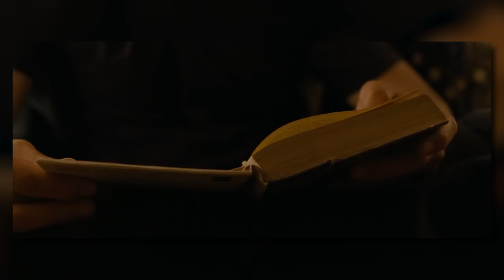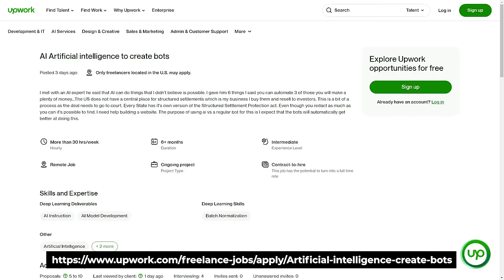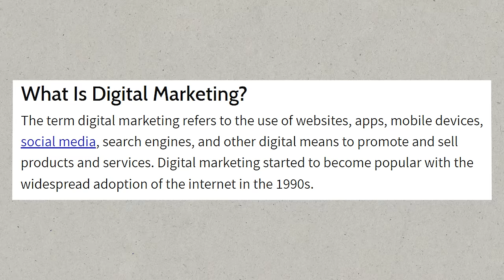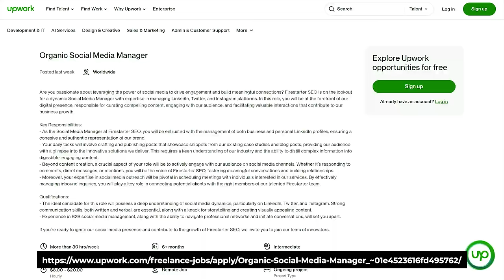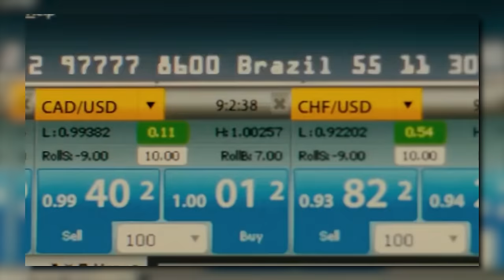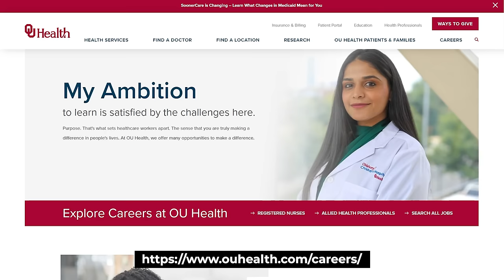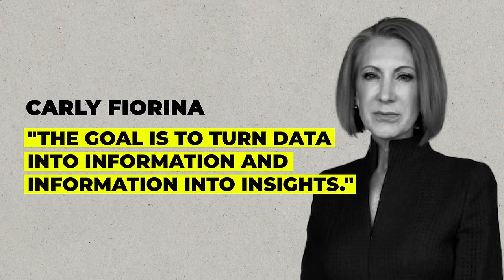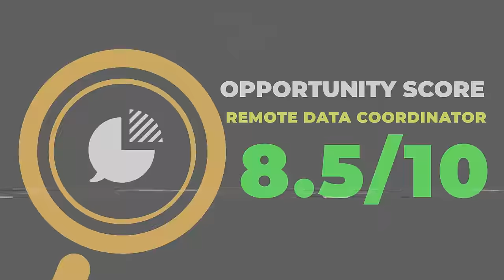10 Best Online Jobs From Home (No Experience Required)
Sources and further readings for jobs and college degrees:
Glassdoor.com